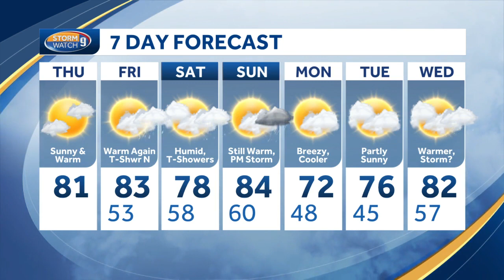Watch: Bright & warm today